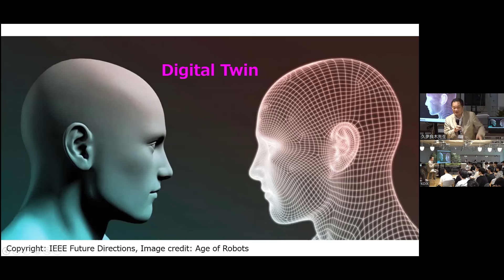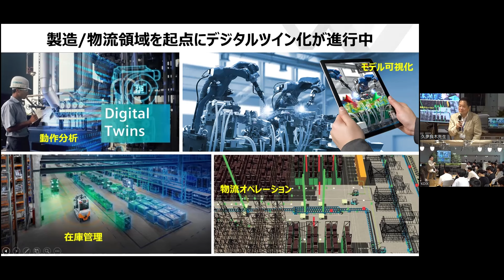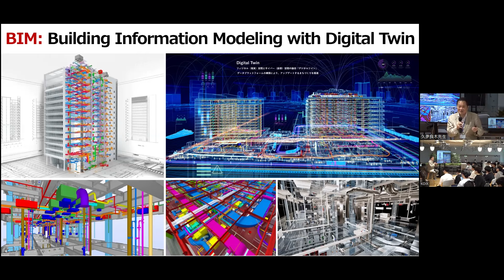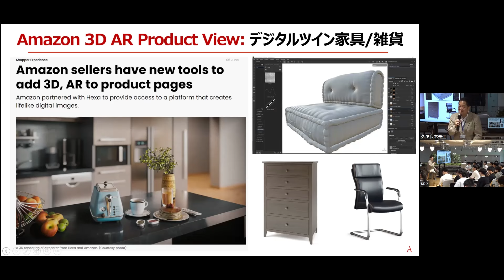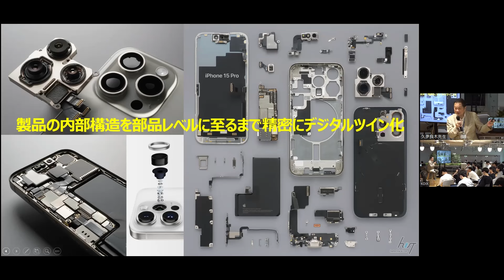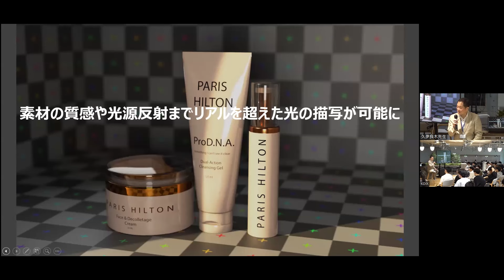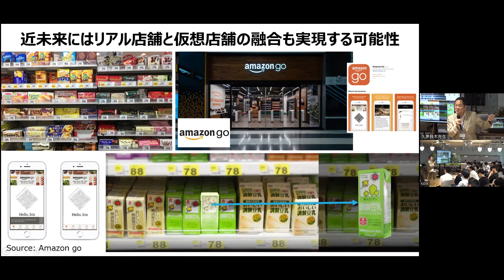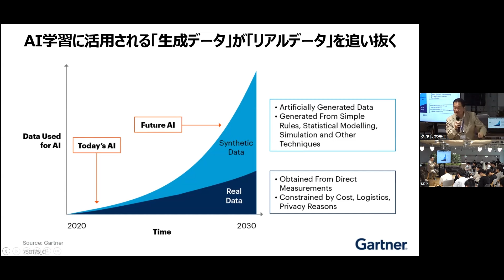【久夛良木ゼミ2024】第10回「デジタルツイン」｜近畿大学情報学部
2024年6月21日（金）に行われた近畿大学情報学部 学部長 久夛良木健の「久夛良木ゼミ：INNOVATION」のフルバージョンです。
久夛良木ゼミでは、進化が加速しているAIと量子コンピューター、空間コンピューティング、Synthetic Data 生成データ、デジタルツイン、計算可能なリアルワールドを軸に、イノベーションの最先端をインタラクティブ形式のゼミでご紹介します。

0:00:16　デジタルツインとは
0:04:17　産業界へのデジタルツインの実用化
0:19:16　モデル化によるあるとあらゆるもののデジタルツイン化
0:26:31　Physicsを取り入れた光の表現を再現
0:34:19　日常になりつつあるデジタルツインの世界

ゼミ内の映像リンク
0:34:29　Unreal Engine居住空間の表現
0:39:13　物流倉庫のデジタルツイン化
0:39:42　NVIDIA最新GPU製造ライン
0:44:45　SONY空間再現ディスプレイ

■久夛良木 健（くたらぎ　けん） 近畿大学情報学部 学部長
昭和25年（1950年）8月2日生まれ。 コンピュータエンタテインメントにおける世界の第一人者。家庭用ゲーム機「プレイステーション※」（PS）の開発者であり、PSによって世界中の家庭内エンタテインメントに革新を起こした功績は国際的に広く知られている。 元株式会社ソニー・コンピュータエンタテインメント 代表取締役 会長 兼グループCEO サイバーアイ・エンタテインメント株式会社 代表取締役社長 アセントロボティクス株式会社 代表取締役兼CEO ※「プレイステーション」は、株式会社ソニー・インタラクティブエンタテインメントの登録商標です。 令和4年（2022年）4月開設の情報学部は、Society5.0の実現に向けて社会から強く求められる、AI活用やデータ分析、サイバーセキュリティ対策などを扱う、クリエイティブな先端IT人材の育成をめざしています。初代学部長である久夛良木 健は、ITの第一人者として世界のコンピュータ・エンタテインメントに革新をもたらし、業界を牽引してきました。

■情報学部概要
募集人員：330人
学部構成：情報学部情報学科
知能システムコース、サイバーセキュリティコース、実世界コンピューティングコース
※ 2年次コース選択

■KDIX （ケーディックス）
由来：Kindai University Digital Informatics eXperts
意味：デジタルと情報学の専門家集団
情報学部の認知度向上、学生の帰属意識や一体感の醸成のほか、学生や受験生、教職員など多くの方々に親しみを持っていただくことを目的として、情報学部の愛称を制定しました。

≪近畿大学情報学部情報学科コース紹介 ※ 2年次コース選択≫
●知能システムコース
サイバー空間に蓄積されたビッグデータをAIで解析し、人々の生活をより便利にするデータ駆動型の社会インフラや高度なデータ利活用システムを構築できる人材を育成します。AI技術の基礎となる数学・確率統計、データ分析をはじめとしたAI応用について学び、社会を豊かにする新しいAIの開発に取り組む企業への就職をめざします。
●サイバーセキュリティコース
サイバー空間に大規模データを収集して利活用するための安全な情報基盤を構築するICTアーキテクトや、高度化するサイバー攻撃に対処できる情報セキュリティ人材を育成します。loT社会を実現するために必要なネットワーク技術やセキュリティ対策技術、クラウド技術を学び、IT企業や情報セキュリティ管理者を必要とする多様な企業への就職をめざします。
●実世界コンピューティングコース
loT、AIおよびシステムとユーザーの相互作用に関する人間中心のシステム設計を高度に統合して、実世界で新たなサービスやイノベーションを創出できる人材を育成します。人間中心のシステム設計論やコミュニケーション、インタラクション設計などを学び、情報系企業、エンターテインメント系企業への就職や、新たなサービスやイノベーションを創出する起業家をめざします。

　◆Kindai Picks （総合大学、近畿大学の情報を発信するまとめサイト）